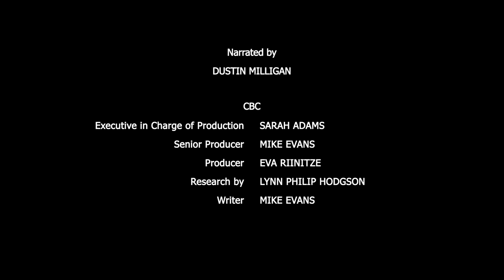The Oradour-sur-Glane Tragedy | X Company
In less than a day, a Nazi regiment reduced a French town to rubble, murdering all of its inhabitants. X Company's Dustin Milligan narrates the tragic story of Oradour-sur-Glane.